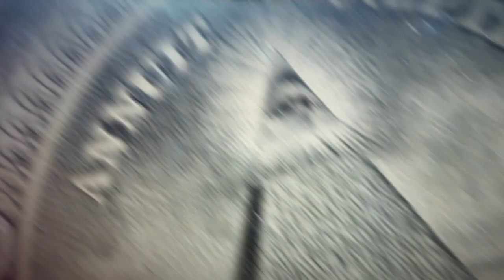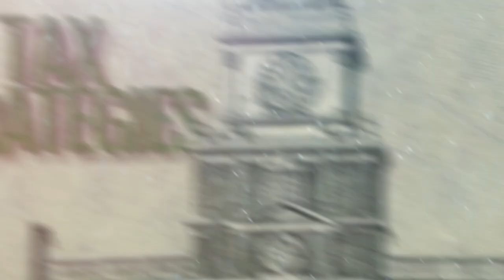Wealth Breakthroughs Teaser Trailer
This first ever, nine-part video series, Wealth Breakthroughs, finally exposes how to build wealth in your own life — using the secrets of the wealthiest, most successful people in America.